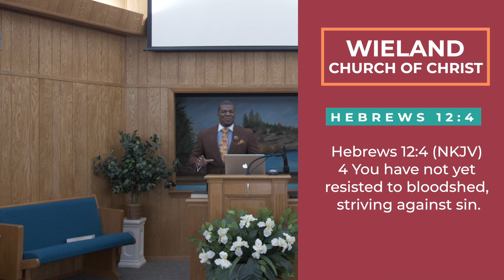Joy In Discipline Hebrews 12:3-11 (Snippet)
A snippet from the Joy of Discipline Sermon I preached 4/19/2020. This snippet is from verse 4 where we hate the discipline of God and we shrink back due to fear.